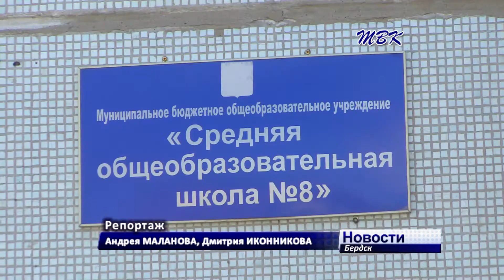В Бердске прозвучала «Весенняя капель»